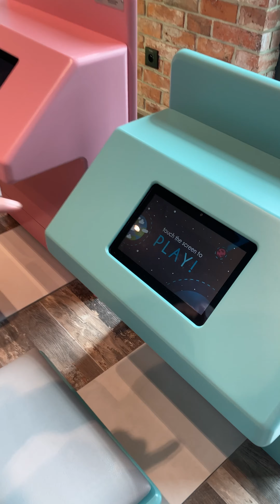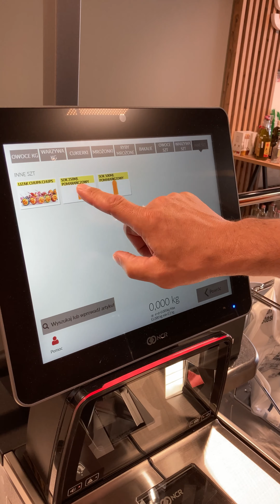Piotr Steskal oprowadza po Galerii Pana Steskala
Kilkuminutowa rozmowa z Piotrem Steskalem, który zdradza nam jakie wyjątkowe miejsca skrywa Galeria Pana Steskala, co było inspiracją do otwarcia takiego miejsca oraz nawiązuje do historii, która zatoczyła koło.

Dziękujemy, że byliście z nami w tym wyjątkowym dniu otwarcia tego obiektu.
Wierzymy, że będzie to Wasze ulubione miejsce na mapie Czarnego Dunajca.

Jakie są Wasze pierwsze wrażenia?
Do zobaczenia ☺️